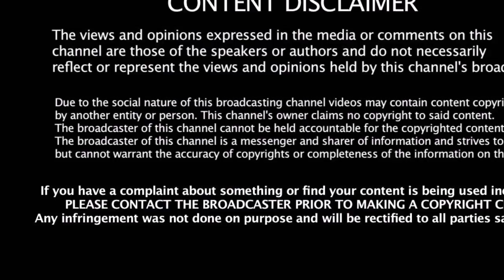8 - வழிச்சாலையால் அ.தி.மு.க வரும் பேராபத்து | ADMK | EPS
8 - வழிச்சாலையால் அ.தி.மு.க வரும் பேராபத்து | ADMK | EPS |